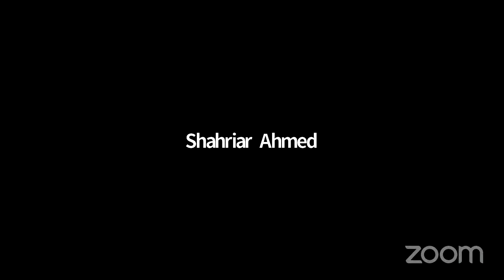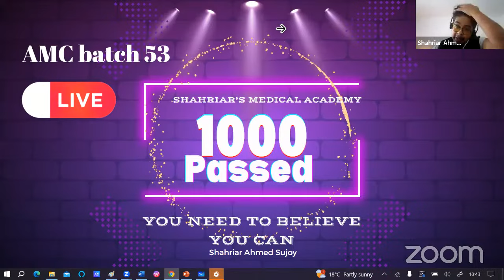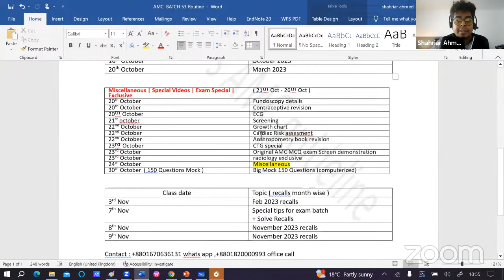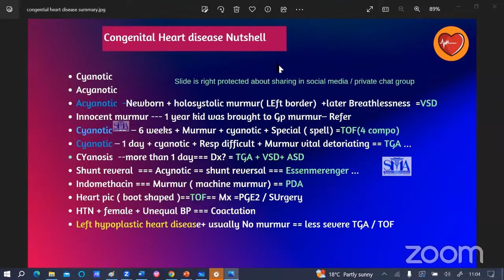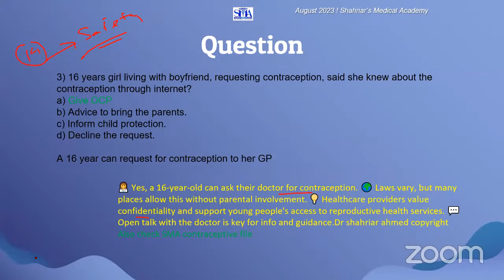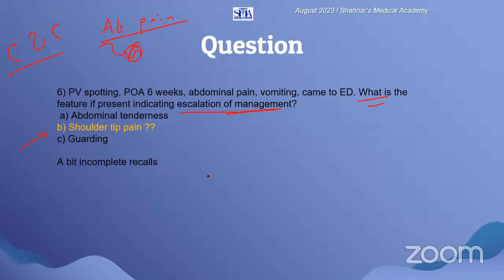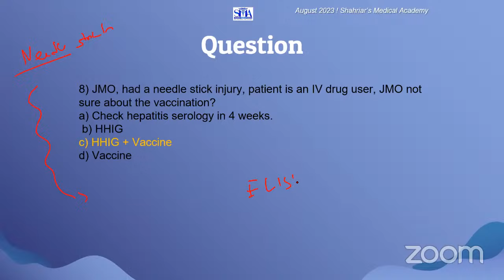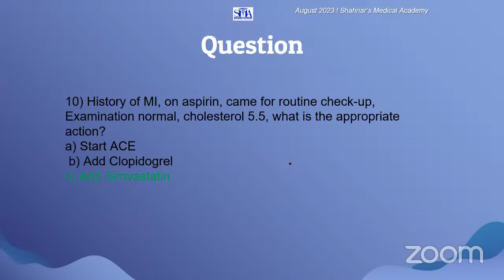AMC recall Course August 2023 recalls